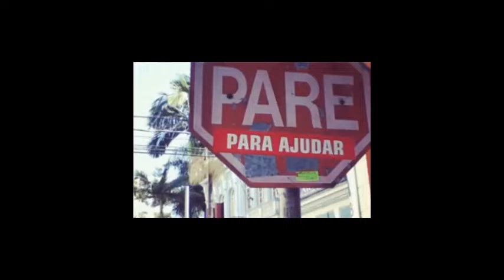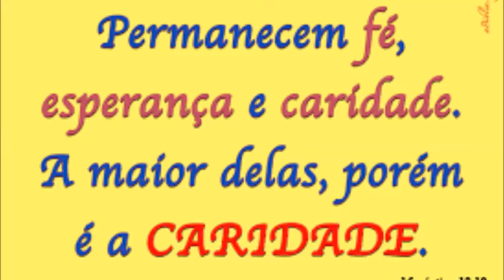FAN DO BEM * SEJA VOCE TAMBEM * FUNDO DE AJUDA AO NECESSITADO*ABRACE ESSA IDÉIA *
Para doar qualquer quantia Banco Bradesco Agencia 2776-6 C/C 510914-0
Genesys A Voz Comunicador  Virtual
Jesus é a  cabeça da Igreja , o Espirito Santo é a luz  para guia-la em toda a verdade.